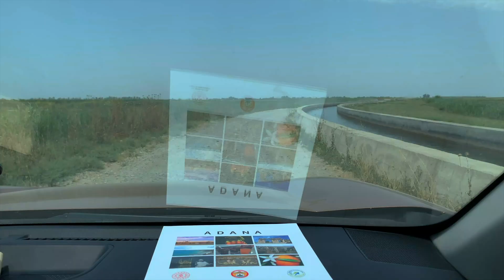GİTTİK, ÇEKTİK, EĞLENDİK - 01 ADANA KAMERA ARKASI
Adana'ya ticari bir fotoğraf çekimi için gittiğimiz eğlenceli seyahatin kamera arkası sizlerle.